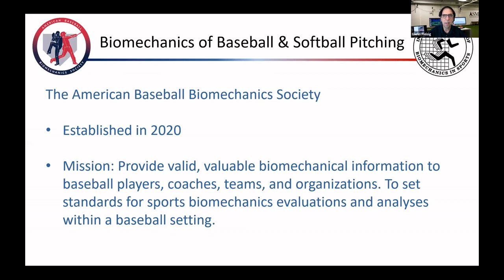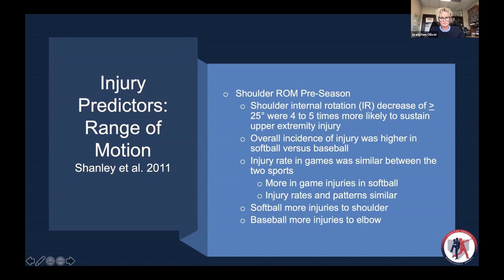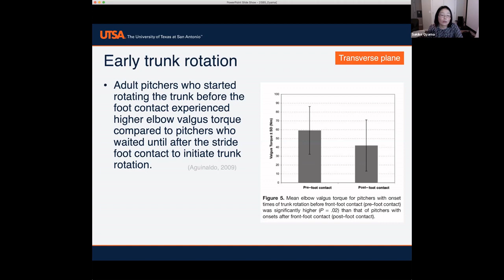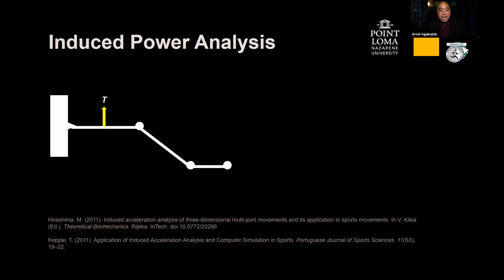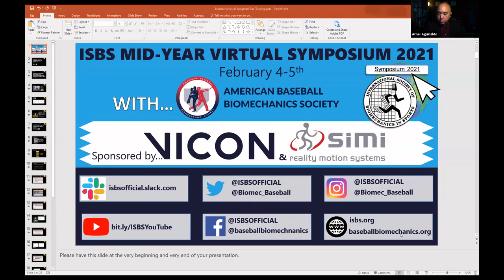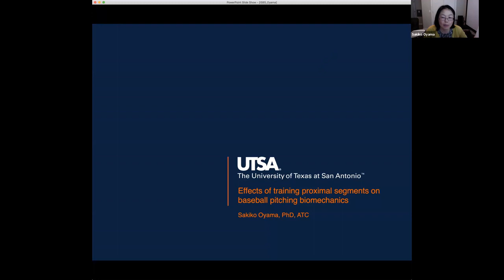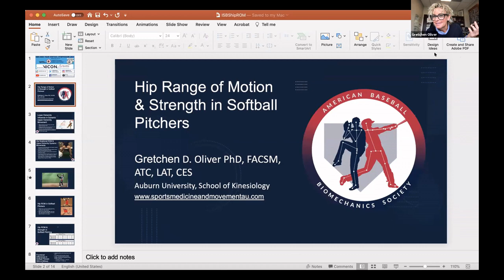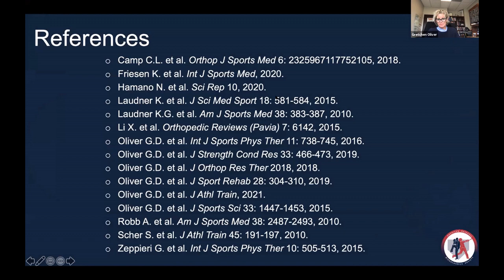ISBS Mid-Year Symposium 2021 with ABBS: The biomechanics of baseball and softball pitching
ISBS 2021 Mid-Year Symposium with ABBS: The biomechanics of baseball and softball pitching

Moderated by Dr Glenn Fleisig (President of ABBS)

Presenters:
Dr Gretchen Oliver
Dr Sakiko Oyama
Dr Arnel Arnel Aguinaldo

This session is broken up into two sections, the first half focuses on the kinetic chain in pitching and the second half focuses on how training effects pitching biomechanics.